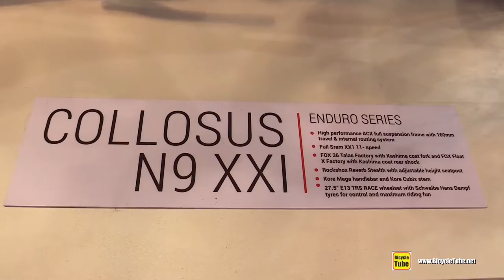2017 Polygon Collosus N9 XXI Mountain Bike - Walkaround - 2016 Eurobike